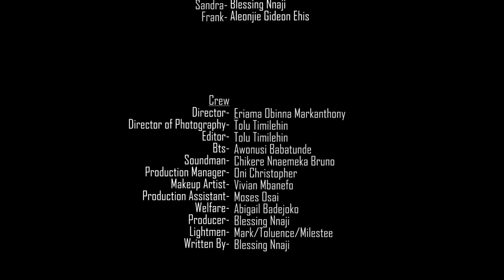BE WISE... Directed by Eriama Obinna McAnthony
It is said that not all that glitter is Gold. Find out what happened to Lucy after several warnings from a red flag noticed by her friend Sandra.
Written and Produced by Blessing Nnaji